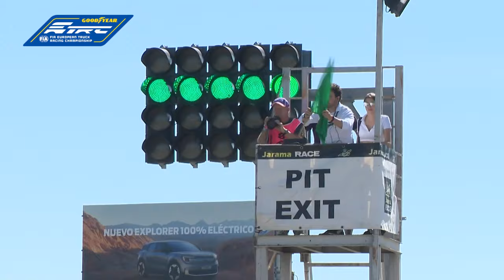Goodyear FIA ETRC 2023 - #08 Jarama - International Highlights (English)